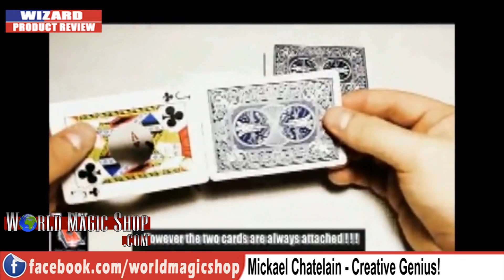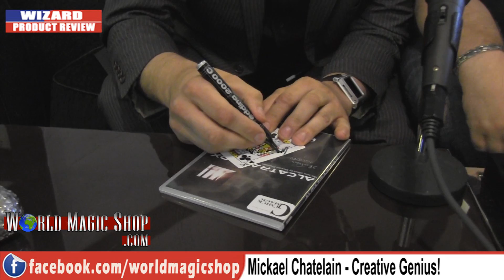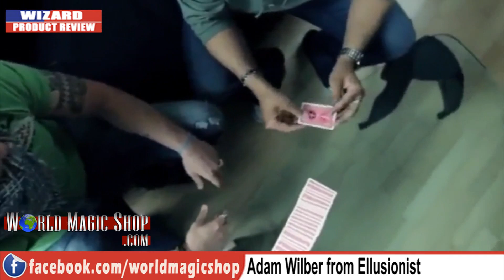Wizard Product Review 25 7 12 FISM Special Pt 2 of 2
World Magic Shop DO NOT SELL Every product listed anymore. for the items we sell. Quality not Quantity :-) Craig Petty & David Penn, take their regular look at some of the latest products from the world of magic.

This weeks show:

FISM 2012 Highlights

Check out interviews from David Stone, Mickael Chatelain, George Iglesias, Adam Wilber, Ellusionist

and hit 'LIKE'!

5 Rea Business Park
Inkerman Street
Birmingham
B7 4SH
United Kingdom